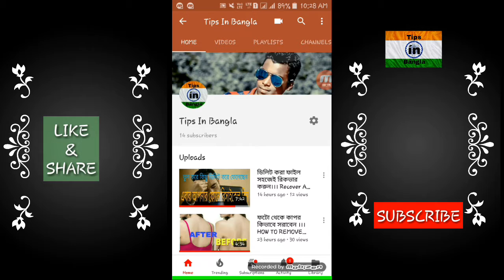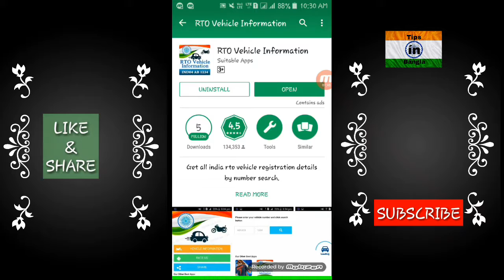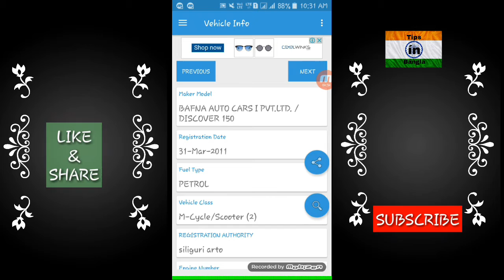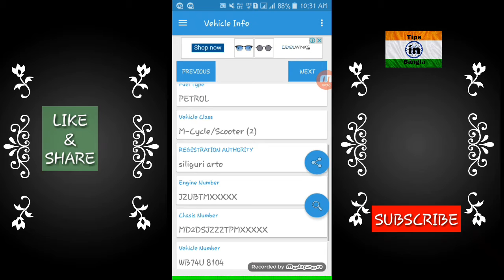সহজেই যে কোনো গাড়ির মালিকের নাম জানুন।। How to chek any vehicle Owner Name.Review By.Tips In Bangla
Tips In Bangla